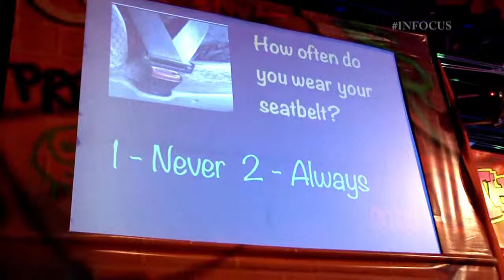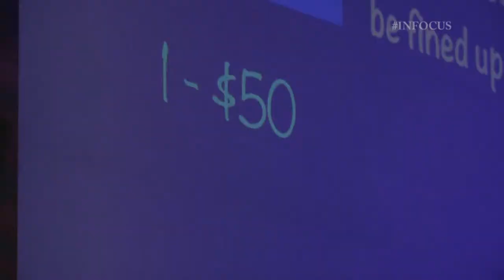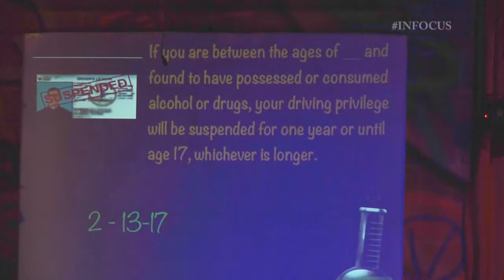2013 Franklin High School ThinkFast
Franklin High School hosts ThinkFast an interactive assembly where students learn how to be safer drivers.